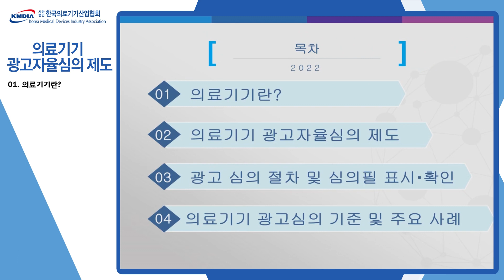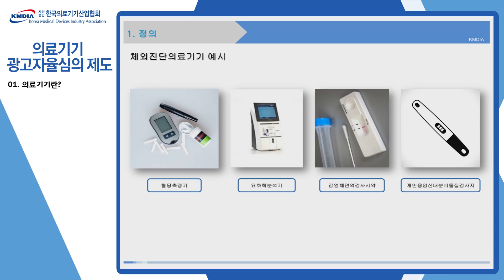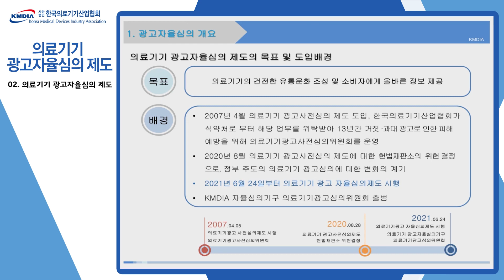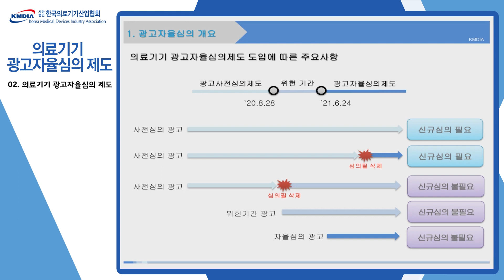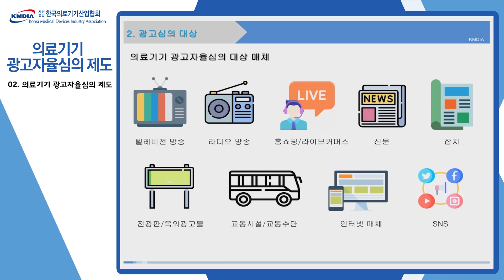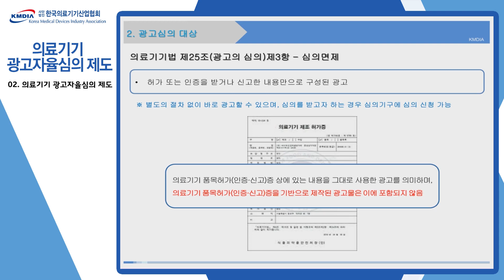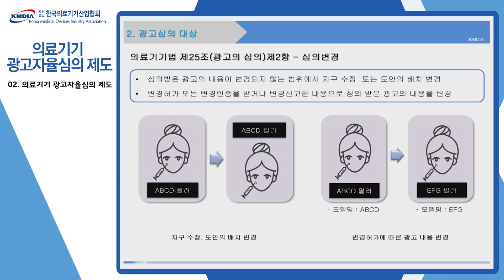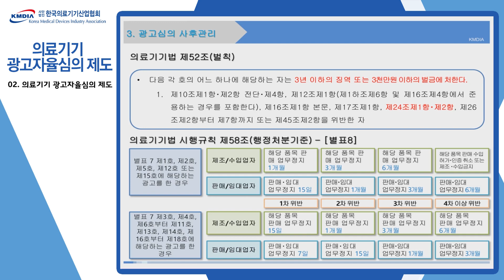3강 1편 의료기기광고자율심의제도